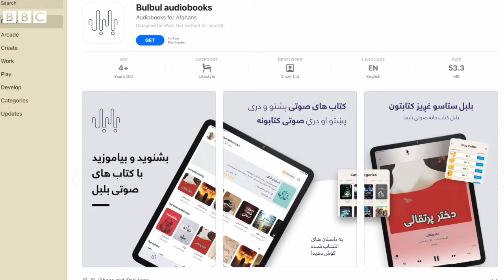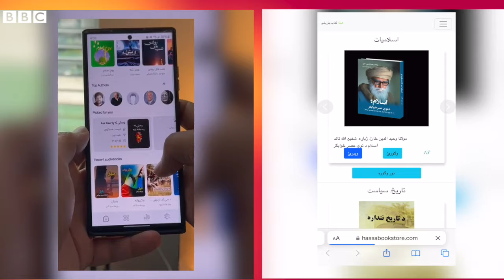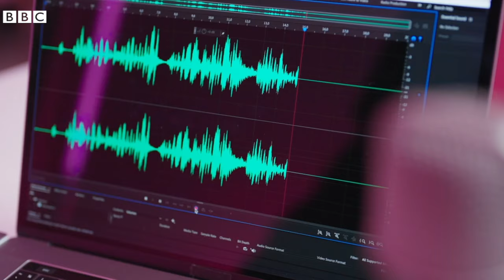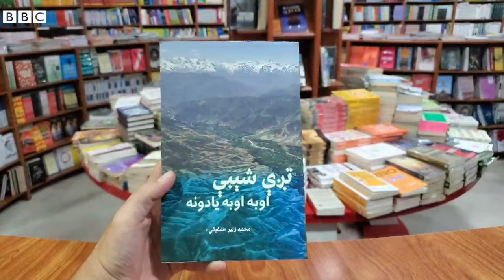د کاغذي کتابونو لوستل مو خوښېږي او که د الېکترونيکي؟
د کاغذي کتابونو لوستل مو خوښېږي او که د الېکترونيکي؟ ولې په افغانستان کې هم د کتابونو د چاپ ځينو خپرندویه ټولنو اوس په ډيجيټلي او انلاین بڼه د کتابونو خپرولو ته مخه کړې؟ په دې برخه کې څه ستونزې او څه اسانتیاوې شته؟
د کتاب او د کاپي رایټ نړیوالې ورځې په مناسبت نورګل شفق لنډه کتنه ورته کړې: